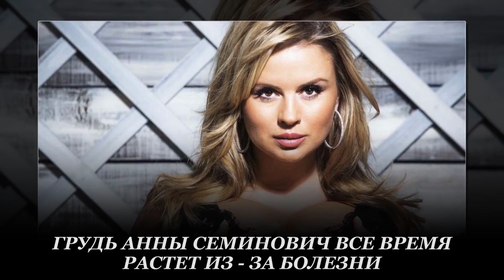Анна Семинович. Моя грудь все время растет из – за болезни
Певица и ведущая Анна Семенович в шоу «Секрет на миллион» призналась, что у нее была единственная пластика по уменьшению груди.

На протяжении долгих лет Анна Семенович испытывает проблемы из-за пышного бюста.

Несмотря  на то, что певица много раз говорила о натуральности своих форм, ей до сих пор не верят и считают, что много лет назад она прибегла к услугам пластических хирургов.

Оказалось, что артистка действительно легла под нож, правда, грудь она не увеличивала, а уменьшала.

Несколько лет назад Семенович узнала, что у нее гигантомастия — именно такой диагноз ставят женщинам, у которых шестой, седьмой, восьмой или девятый размер, а каждая грудь весит больше 2,5 килограммов.

Сама Анна говорит, что в этом виноваты не только гены, но и стресс.

На нашем канале мы будим регулярно выкладывать самые горячие видео новости шоу бизнеса со всего мира! Сплетни, скандалы, концерты, измены, свадьбы, разводы и светская жизнь популярных, известных  людей и звезд !